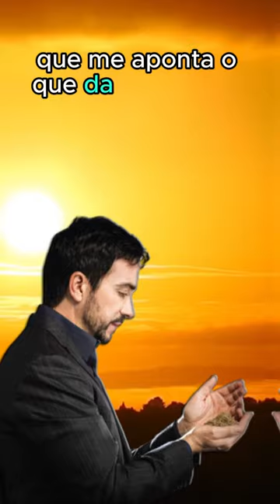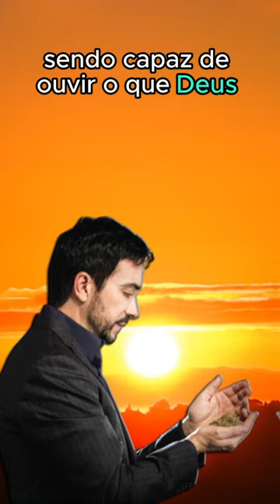Reflexão Padre Fábio de Melo - Ser profeta para si mesmo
** AVISO IMPORTANTE **